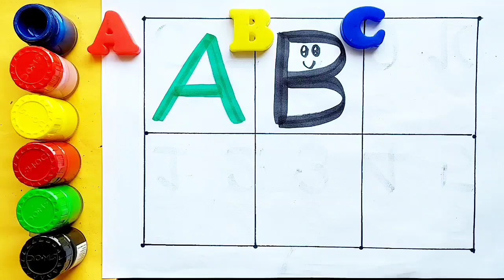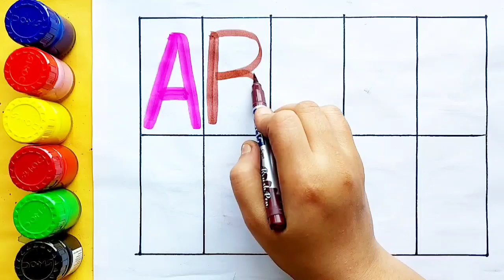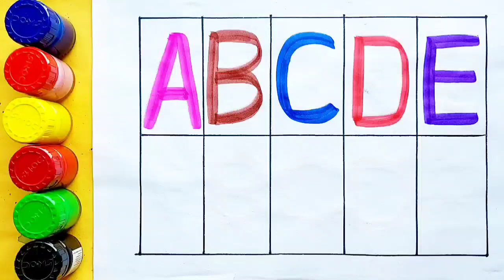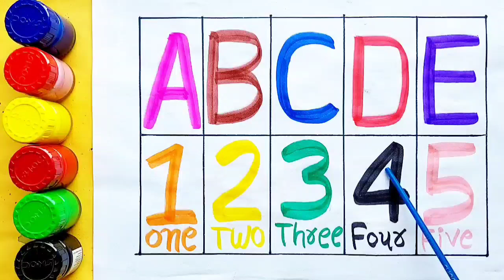Learn to count numbers, shapes for kids | Numbers Counting 1 to 100, count 123 | Learning videos,66